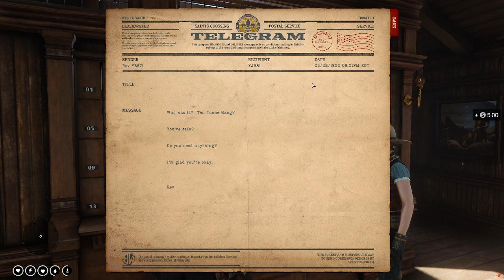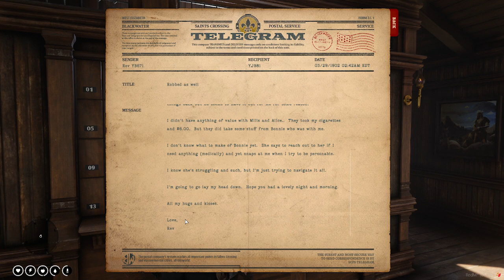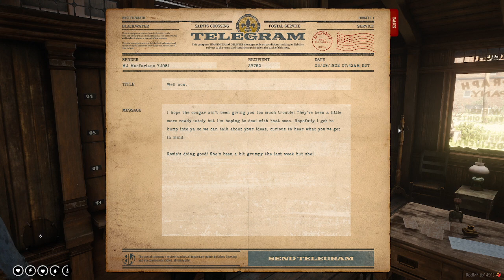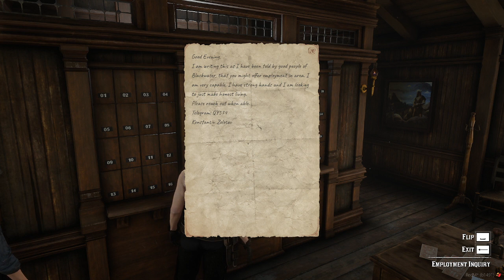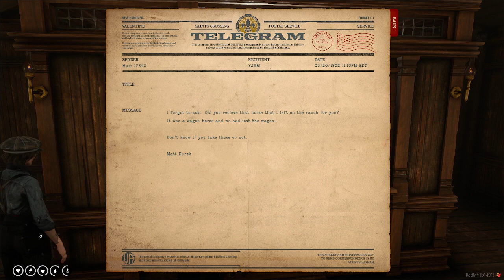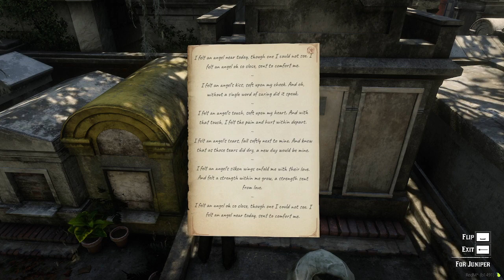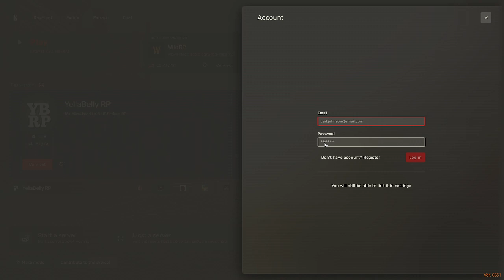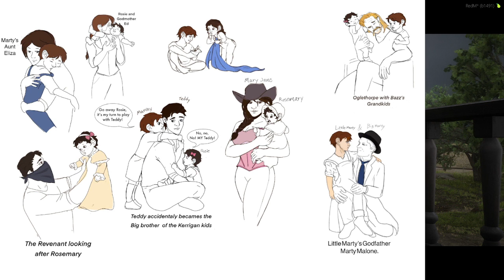WildRP | MJ MacFarlane | Conductor of the West [and more temporarily the East]